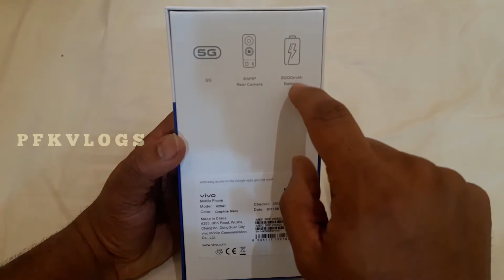VIVO Y72 5G MOBILE UNBOXING | 5G MOBILE UNDER 20K | VIVO Y 72 5G 2022